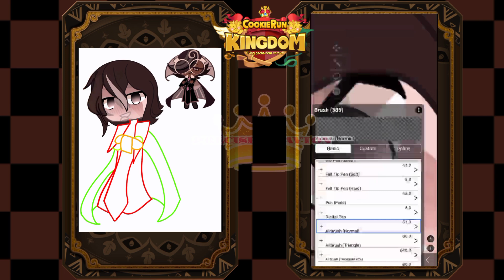• CRK Fixing Gacha Heat • Espresso cookie cosplay 😳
୨୧::⤷ God I'm so down bad for this cookie
Edit: I disabled the comments cuz some of yall dont even know the difference between a cosplay and whitewashing what 🤕
: ⤷ ・socials・
🥂 :: roblox ꒱ Ol_PeachyPayton
: :↡ About me! ↡: : 🏰
↝ Hello! I'm Payton and my pronouns go by Xe/Xem. I am an abrosexual demi-girl and I hope we could get along ^^ I'm a Filipino and Gemini according to my zodiac, but we'll let that one slide.

I'm a minor! Just hoping to become a decent content creator one day. Yet, I'm still a rookie video editor/voice actor ;)
  ˗ˏˋediting infoˎˊ˗
🎻 ::⤷ editing: capcut
🦚 ::⤷ thumbnails: ibispaint x & picsart
💍 ::⤷ recording: screen recorder